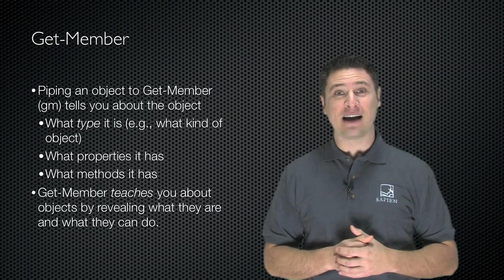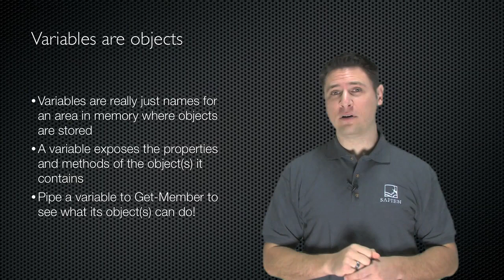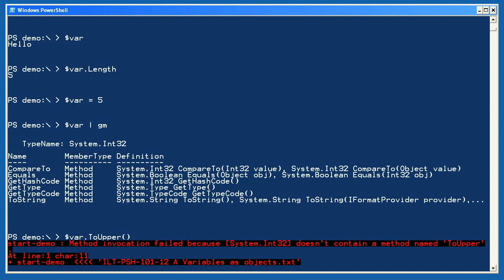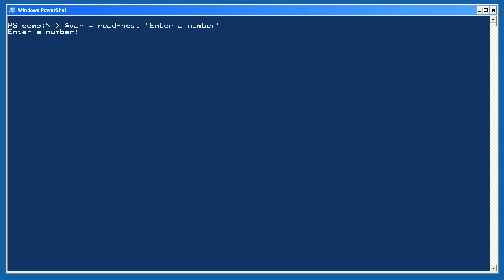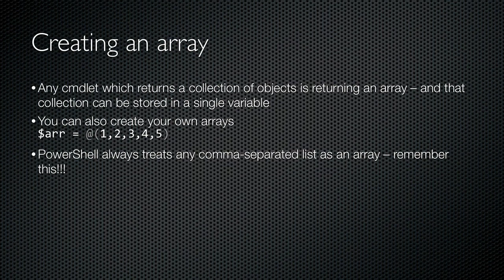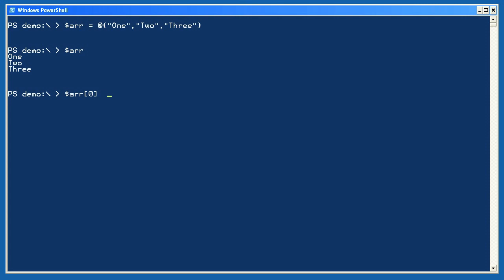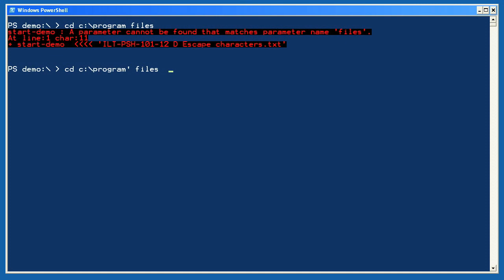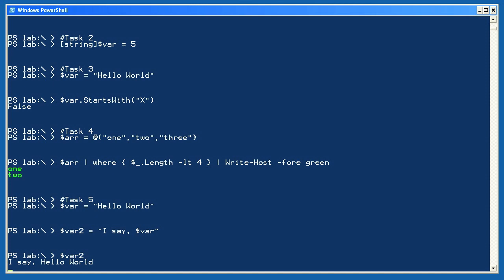Windows PowerShell Fundamentals Chapter 12 - Objects, Variables, Arrays and Escaping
These videos were developed for PowerShell version 1, but the material is still valid.

Learn how to use Windows PowerShell -- whether you are administering Windows, Exchange Server, or any other PowerShell-enabled product. PowerShell MVP and guru Don Jones, one of the world's most experienced PowerShell instructors, guides you through PowerShell's basics -- assuming no prior experience. You will learn about cmdlets, the pipeline, WMI and ADSI within Windows PowerShell, and much more. Don's conversational style, conceptual animations, extensive demonstrations, and real hands-on exercises help you learn quickly and effectively.